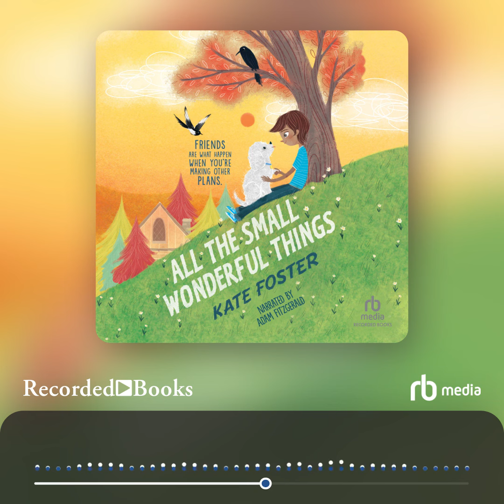Audiobook Sample: All the Small Wonderful Things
Everything is changing for eleven-year-old Alex, and as an autistic person, change can be terrifying. With the first day of middle school only a few months away, Alex is sure that having a friend by his side will help. So he’s devised a plan: impress the kids at school by winning a trophy at the PAWS Dog Show with his trusty sidekick, Kevin. This should be a walk in the park … right?If only.For Alex, finding a friend is harder than he ever expected. But maybe friendship isn’t one size fits all—maybe it’s found in the small things where you least expect it.